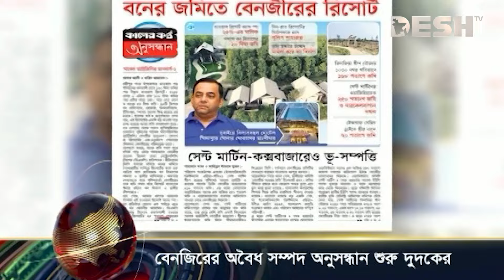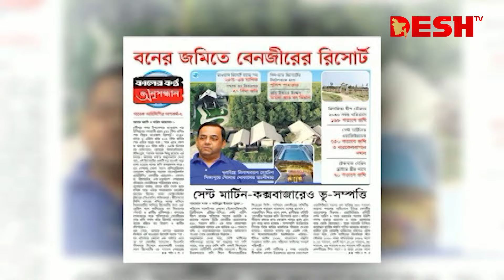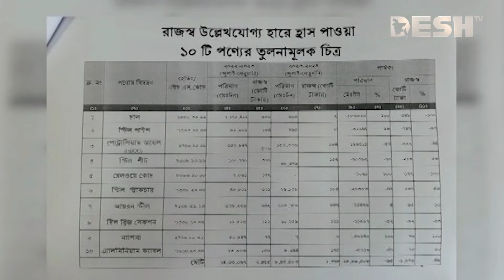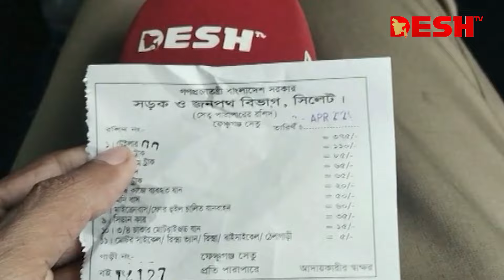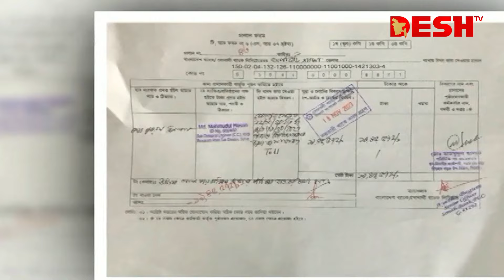দেশ সংবাদ | সকাল ৮টা | ২৩ এপ্রিল ২০২৪ | Desh TV Bulletin 8AM | Latest Bangladeshi News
»» Office Address:
42, Shaheed Sangbadik Selina Parveen Sarak, Malibag 1217 Dhaka, Dhaka Division, Bangladesh